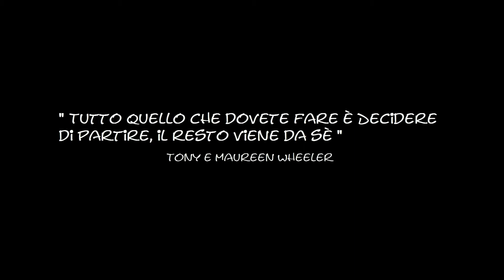La Mia Via